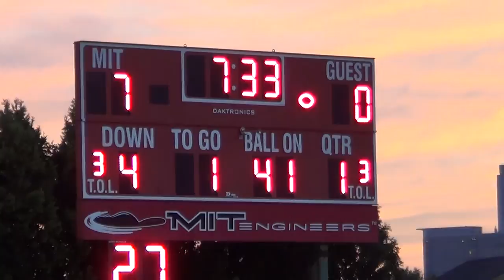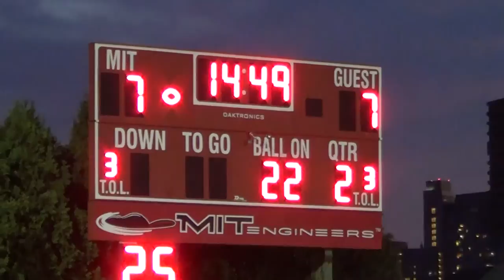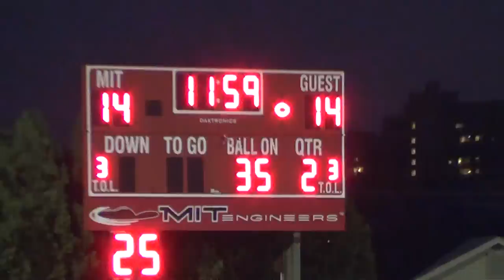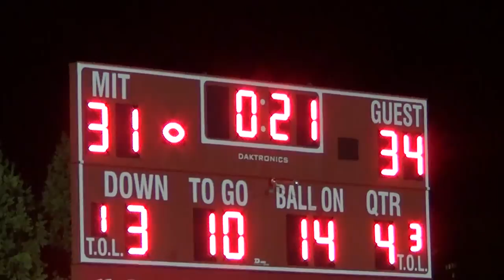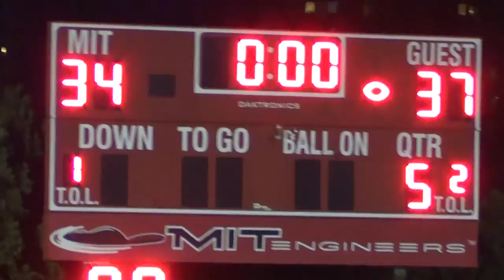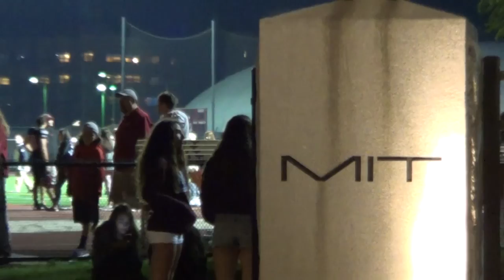2016 WPI vs MIT - GAME 1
Cambridge, MA --- Senior Blaine Bursey (Middleburg, FL) converted all four PAT attempts and all three field goal opportunities, including the overtime game-winner to lift WPI past MIT, 37-34, Friday night at Steinbrenner Stadium in the 2016 football opener for both institutions.

Worcester's Engineers, who made their first appearance in Cambridge since 2001, now own a 7-6-1 edge in the series that was rekindled last season. Both teams join the NEWMAC for football in 2017.

WPI won the coin toss in overtime and deferred. MIT quickly went three-and-out and missed a 42-yard field goal. The Crimson and Gray then rushed for a pair of yards before yielding to Bursey for the 19-yard chip shot.

The Boynton Hillers came up empty in their first two possessions but rallied from a pair of seven-point deficits to take the lead on a 23-yard field goal by Bursey with 8:09 remaining in the first half. MIT found the end zone early on its first drive of the game, a 57-yard march capped by a 15-yard strike from sophomore Udgam Goyal (Frisco, TX) to senior Matt Linsday (Batavia, IL).

WPI's third drive proved fruitful as it went 43 yards on nine plays, and used 4:39, to even it up thanks to freshman Sean McAllen's (Prospect, CT) four-yard plunge. The Cardinal and Gray quickly responded with a 74-play series, which was capped by a 45-yard TD pass caught by sophomore Eddy Garcia-Montes (Miami, FL). McAllen then snapped off a 74-yard run on the first play of the ensuing drive to even it up at 14-all. Following a MIT three-and-out, Bursey connected on his go-ahead field goal to finish off a 29-yard, six-play drive.

The Hockomock connection teamed up for its first touchdown with 8:32 left in the third as seniors Dan Eckler (Stoughton, MA) and Brandon Eccher (Franklin, MA) put WPI ahead 24-14 with a three-yard reception. They later made it 31-24 early in the fourth thanks to a 20-yard fade in the back of the end zone. Between the scores, senior Tucker Chyene (Avon, CT) kicked a 23-yard field goal, following a miss at 50-yards and a MIT fumble recovery, and freshman Sean Kent (Bend, OR) returned a punt for 70-yards to even the game at 24 with 21 seconds remaining in the third.

Bursey hit a 37-yarder to make it a 10-point game with 5:31 to play. MIT capitalized on an interception by junior Rob DiSanto (Havertown, PA) and a successful on-sides kick en route to bringing the game to a 34-34 stalemate with 10 seconds to go in regulation.

McAllen ran for 215 yards on 29 carries and scored a pair of first half touchdowns while Eccher scored twice in the second half. Eckler moved into fourth place in the WPI record book in career yards and completions with 4,424 and 299, respectively. Eckler finished 13-of-19 with 167 yards in the air and rushed for 38 yards on 12 attempts. Eccher totaled 77 yards on six receptions while sophomore Alex Domond (Cambridge, MA) added 48 yards on three catches. Senior Brian Murtagh (Wayland, MA) guided the defense with 15 tackles. Senior Jason Lamb (Plymouth, MA) and sophomore Sam Malafronte (Abington, MA) each chipped in with nine as sophomores Collin Saunders (Westwood, NJ) and Luca Cerasani (Abington, MA) were credited with eight. Cerasani notched a sack while Saunders, sophomore Blayne Merchant (Sanderson, FL) and classmate Brian Mahan (Ashland, MA) each logged a tackle for-loss.

Goyal racked up 258 yards on 24-of-40 passing and three touchdowns. Freshman John Robertson (Brentwood, TN) led MIT with 87 rushing yards on 24 chances. Garcia-Montes amassed 153 yards on 11 catches and a pair of scores. The MIT defense totaled six tackles for-loss, led by senior Matt Iovino (Sayville, NY) with a pair and senior Kevin Kusch (Mobile, AL) with a sack. Disanto returned the game's only interception for 33 yards. Iovino added six more tackles for a team-high eight and was followed by sophomore Mitch Maisel (Newtown, PA), Disanto, senior Kodiak Brush (Yorba Linda, CA) and sophomore Ben Boldt (Cedar Rapids, IA) with seven apiece.